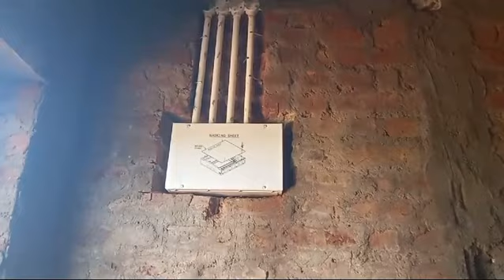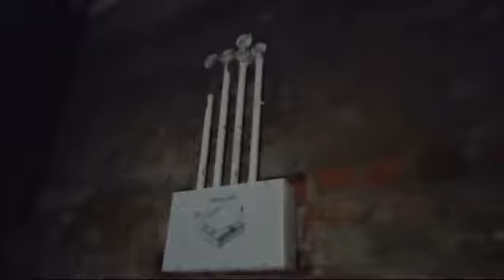Switch box installation, Bogineni Nandanavanam, Ulavapadu, October 23, 2024